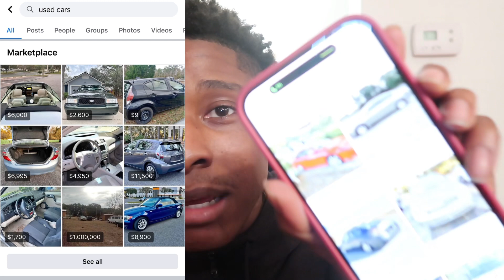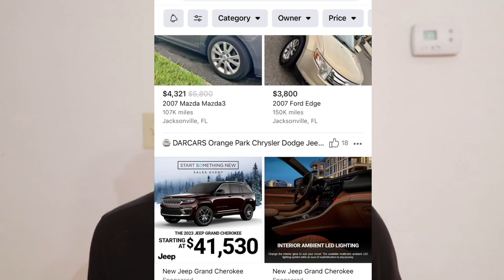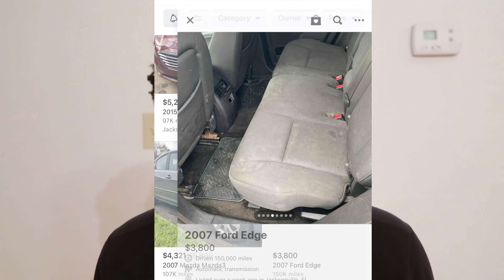HOW I MADE $2000 IN 2 DAYS USING FACEBOOK *actually works*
How to make $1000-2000 in just 2 days up to a week.

JOIN ACORNS GET A FREE $5

//CAMERA GEAR USED:
○ My camera
○ Vlogging items
○ cheapest Microphone
○ SD card
○ Vlogging tripod

💲Books I Recommend 💲
Project management book
3 step editing 1 time $49
Write app reviews make $35 an hour